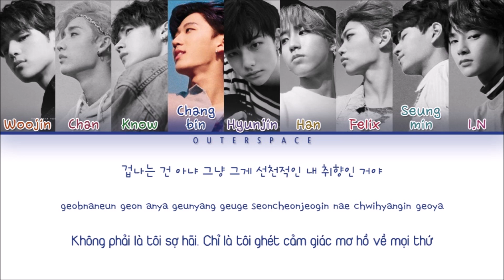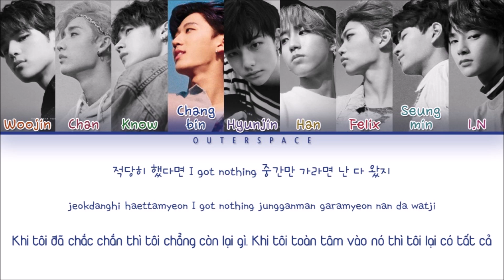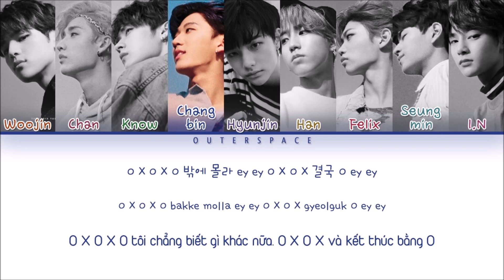[Han/Rom/Vietsub] STRAY KIDS (스트레이 키즈) - N/S (극과 극) (COLOR CODED LYRICS)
Translator: M
Editor: RL
Designer: Du
Timer: RL

stray kids n/s lyrics
stray kids n/s color coded lyrics
stray kids vietsub
n/s vietsub